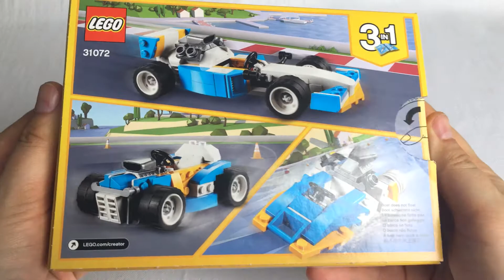LEGO CREATOR Extreme Engines 31072 - Lego Speed Build Model 2 and Review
Model 2
Build start - 1:05

Enjoy racing adventures with this LEGO® Creator 3in1 31072 Extreme Engines set, featuring a Race Car with a sporty blue, white, yellow and black color scheme and authentic detailing, including a large rear engine, side air intakes and wide rims with low profile tires. This construction toy also features adjustable wing mirrors and rear spoiler and rebuilds into a Hot Rod or a Speedboat for further racing action and adventure.

The 3in1 Extreme Engines set features a rebuildable LEGO® Race Car with lots of authentic details, including a large rear engine, side air intakes, wide rims with low profile tires and adjustable wing mirrors and rear spoiler.
Features a blue, white, yellow and black color scheme.
Adjust the wing mirrors, set the rear spoiler for maximum speed, take your position on the start line and prepare for some high-speed action.
Continue the adventure with this 3in1 model. Rebuild the Extreme Engines Race Car for more high-speed adventures behind the wheel of a powerful Hot Rod, or take to the waves for racing action aboard an aerodynamic Speedboat.
Race Car measures over 1” (4cm) high, 5” (15cm) long and 2” (6cm) wide.
Hot Rod measures over 1” (4cm) high, 3” (9cm) long and 2” (6cm) wide.
Speedboat measures over 2” (6cm) high, 3” (9cm) long and 2” (6cm) wide.